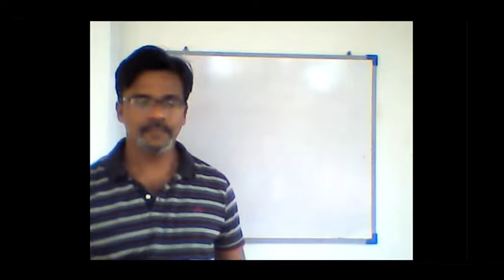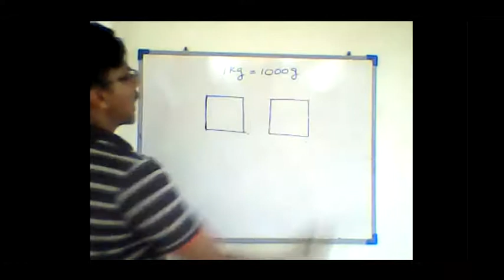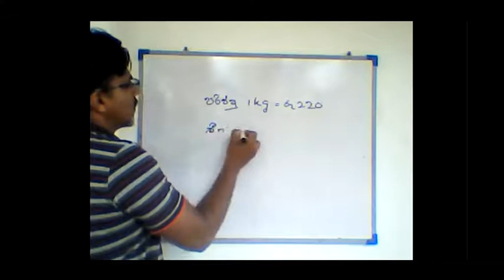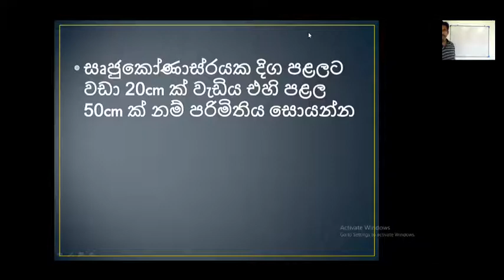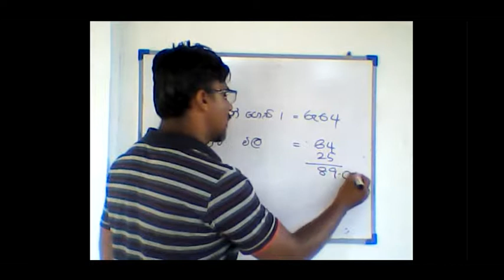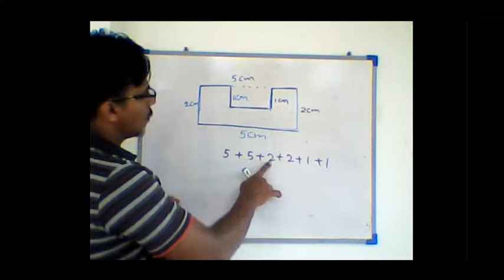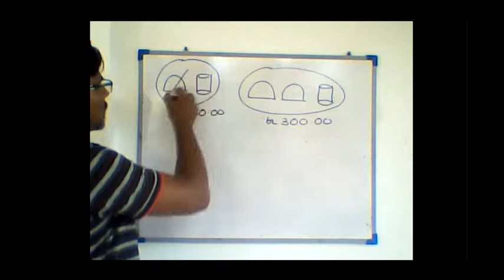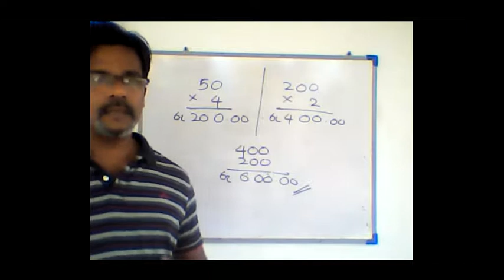shishshathwaya 2021|shishshathwaya hari lesiyi | Discusion of shishshathwa papers | ශිෂ්‍යත්වය 2021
Dear Students

This video is about shishshathwaya 2021|shishshathwaya hari lesiyi | Discusion of shishshathwa papers | ශිෂ්‍යත්වය  2021

shishshathwaya shishshathwaya 2021 ganitha gatalu for shishshathwaya sri Lanka shishshathwaya grade 5 #5 wasara shishshathwa #5 wasara shishshathwa sadha ganithya
#5 wasara shishshathwa vibagaya 2021 ශිෂ්‍ය්ත්ව විභගය 2021
scolarship exama 2021 sadaha ganithya
Ganitha gatalu shishshathwaya sadhaha
Top secrets to solve maths in Sinhala for Grade 5 sclour ship Exam
#5 wasara shishathwaye ganith gatalu lesiyenma wisadeema
amaru ganithaya lesiyenma visdayi
how to solve maths for grade 5 sclour ship exam 2021
How to use maths tricks for shishshathwaya 2021
vibaga gatalu shakacha kirima
Discussing maths for grade 5
discussing maths problem for grade 5
ganitha rahas
ganitha gatalu magic # shishshathwaya hari lesiyi

# ශිෂ්‍ය්ත
# ganithaya grade 4,5
# maths grade 4/5
# 5 shishshathwaya
# 5 shishshathwa paper
# 5 shishshathwa paper 2020
# 5 shishshathwa paper 2021
# grade 5 scholarship sinhala
# 5 grade exam paper 2021
# 5 scholarship exam 2021
# grade 8 scholarship maths questions
# grade 5 new sylabus in sri lanka.
# ganitha rahas
# ganitha gatalu magic
# chinthaka Ranmini ganitha gatalu

shishshathwaya # shishshathwaya 2021 ganitha gatalu ganitha rahas ganith keti krama for grade 5
My channel